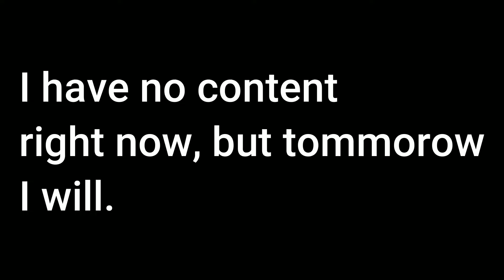Some Content for my Third Year on YT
I love to game and I like to make my content for you.

So basically now, I have a brand new computer to post some gameplay off of, sorry guys for being gone for a little bit. I've been trying to make up. Because you know, I'm still a part-time youtuber, I won't always be around, but soon, I'll come around.

Music that I use: Mixkit.co

Discord Server (Zhouse Discord Server): Almost Done!